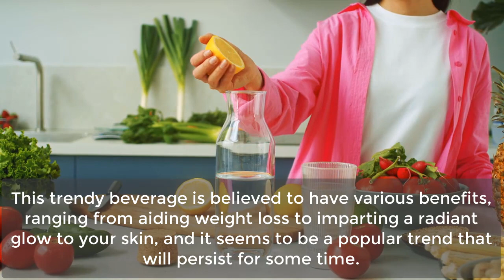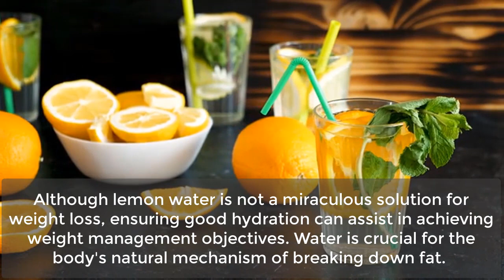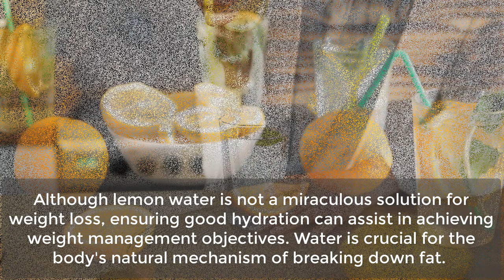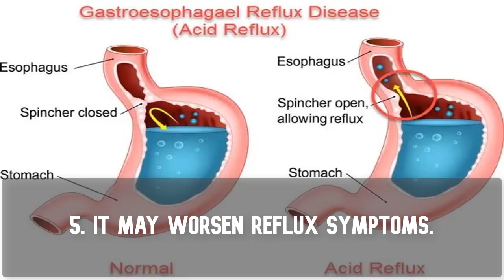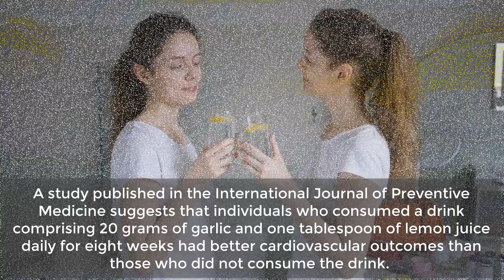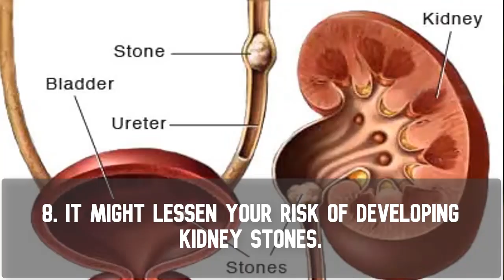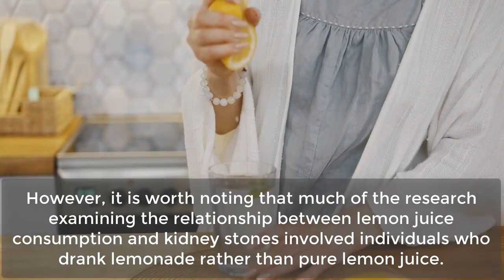What Happens to Your Body When You Drink Lemon Water | How to cook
In this video, we explore the many benefits and potential drawbacks of drinking lemon water. We delve into the science behind how lemon water affects your body, including its potential to aid in weight loss, improve hydration, boost vitamin C intake, and even improve mood. We also examine some of the potential downsides of drinking lemon water, such as tooth enamel erosion and acid reflux. If you're considering making lemon water a part of your daily routine, this video will provide you with all the information you need to make an informed decision.